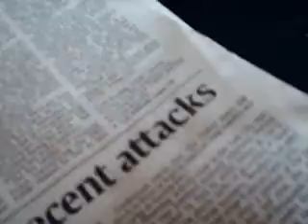2009 FEB 5 FLAT STANLEY 3